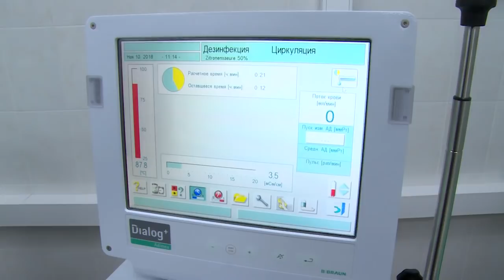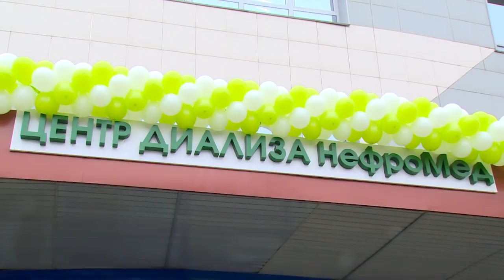Открытие диализного центра в Щёлкове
Помощь становится ближе. В Щёлкове открылся диализный центр «НефроМед». Он позволит пациентам с почечной недостаточностью проводить жизненно необходимую процедуру рядом с домом.